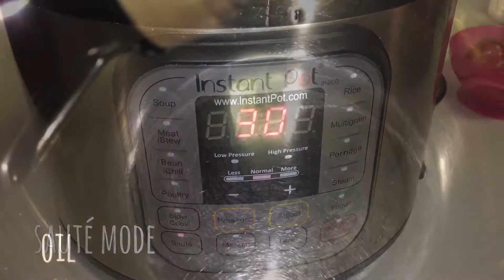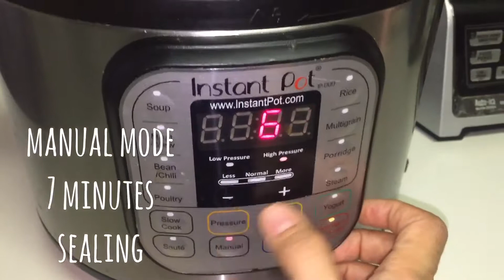Instant pot Spicy chicken masala